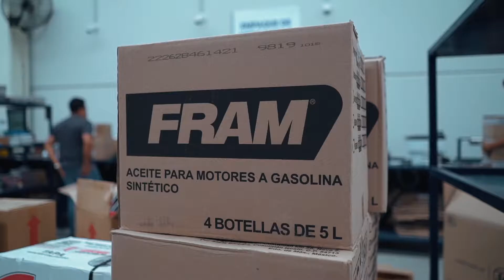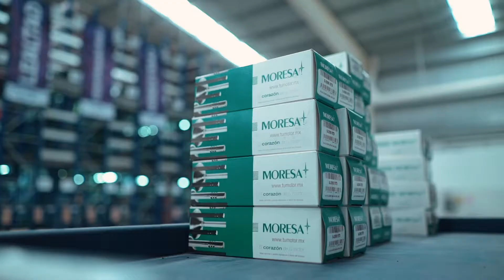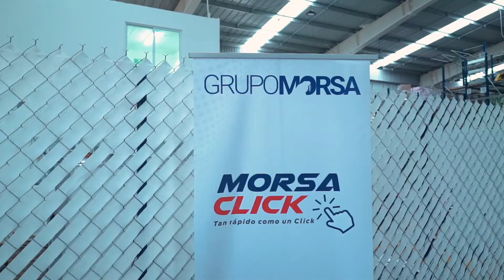Open Back 2022 - Tuxtla Gutiérrez